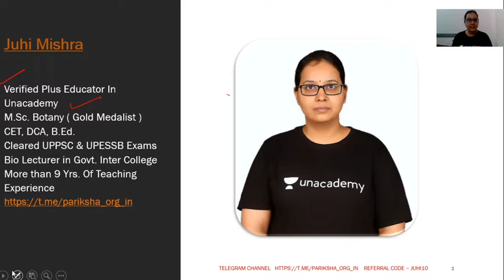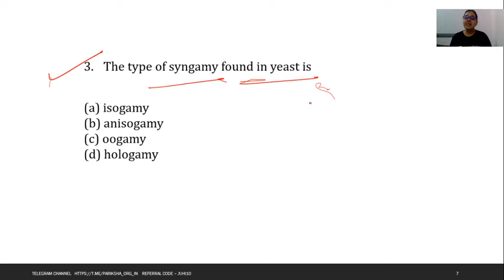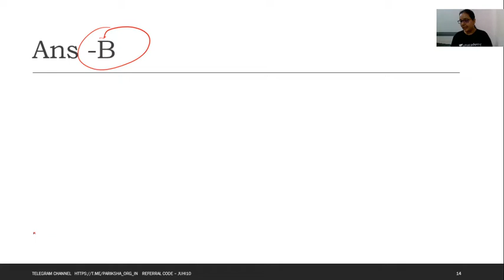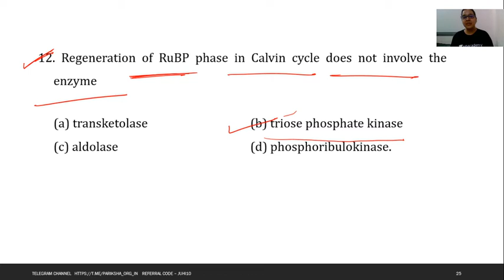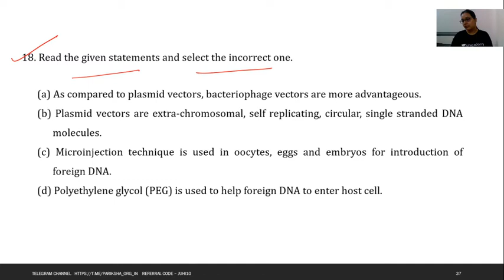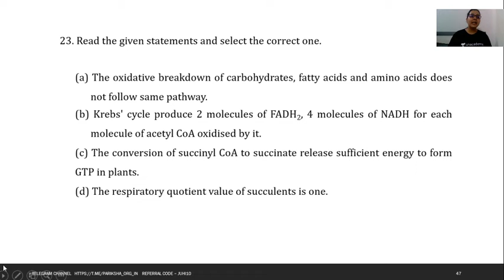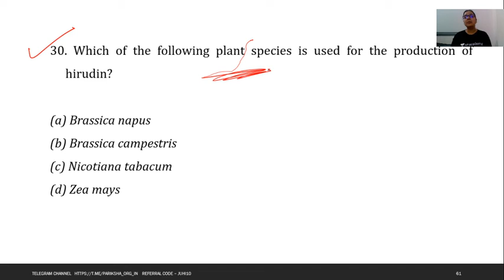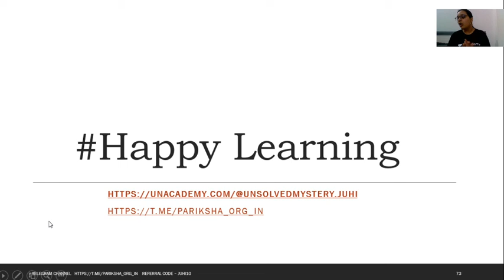Practice Session on Biology - I | CBSE Class 11th Science | Unacademy CBSE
Hi, 11thees/Learners,

In this video, Juhi Mishra, your educator for class 11th Science is sharing some light on Practice Session on Biology - I on the Unacademy YouTube channel. Unacademy aims at paving a strong foundation for students.

At Unacademy, top educators not only teach but also guide the young minds in the correct direction for their future. They try to answer most of the questions of students such as which stream to choose after Class 12, how to stay motivated, how to make study time-table, how to prepare for examinations, have a good grip on the fundamental concepts from previous years question papers, practice both direct formulas and theorem based questions for better preparations, etc.

So, the idea would be to have fun and keep learning interactively. We promise that it’s going to be an exciting year. If you don't wish to miss any updates or latest videos about class 11th & 12th preparations, subscribe to the YouTube channel now and we will keep bringing you some great content! Feel free to spread the word – share the videos with your friends and classmates.

1. Learn from your favourite educators
2. Dedicated DOUBT sessions
3. One Subscription, Unlimited Access to Live Online Classes and Videos
4. Real-time interaction with best-in-class educators
5. You can ask doubts in live online classes
6. Download the videos & watch offline
7. NCERT Solutions